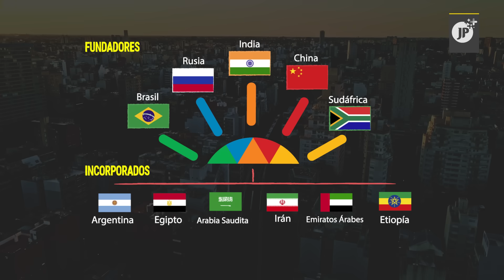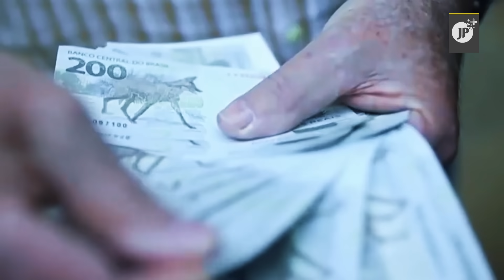¿Qué ocurrió en la cumbre BRICS 2023?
🤝🌏 La ampliación de los BRICS y la desdolarización fueron puntos clave en la XV Cumbre en Sudáfrica. ¿Podría esta reunión marcar el inicio de un movimiento global que avanza hacia la multipolaridad?